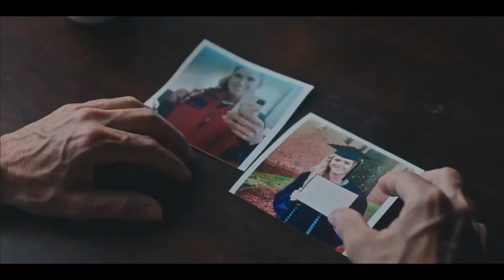WOMEN Trailer (2021) Anna Marie Dobbins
WOMEN Official Trailer (2021) Anna Marie Dobbins, Anna Maiche, Horror, Mystery, Thriller

🟡 Women Movie: A small town detective investigates into a Sociology professor when a mutilated body is found and women have gone missing from his class.

Director:
Anton Sigurdsson
Writer:
Anton Sigurdsson
Stars:
Anna Marie Dobbins, Anna Maiche, Anthony Del Negro